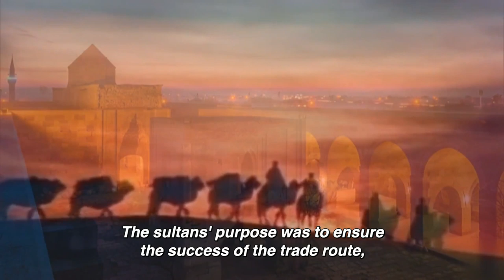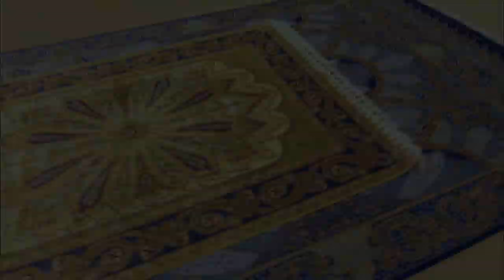An ancient hostel, a restaurant and a tapestry school – Turkey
Now it's time to visit a restaurant in Goreme that replicates the architecture of a Caravanserai, sample traditional dishes of Cappadocia and enjoy the tapestry art of the region.